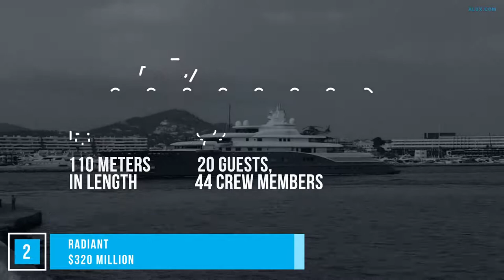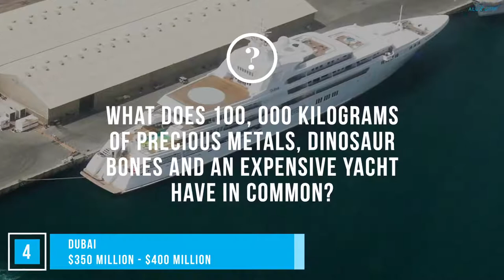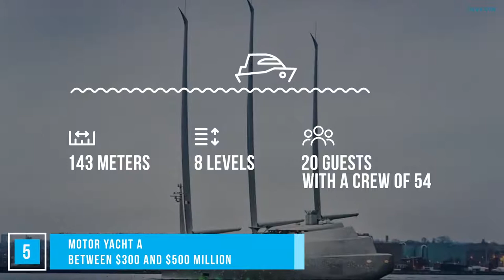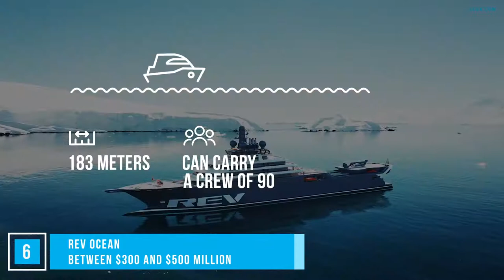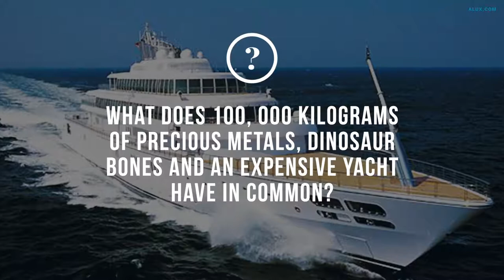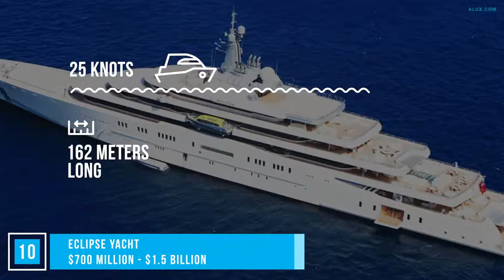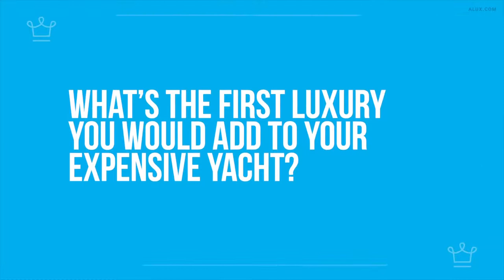Top 10 MOST EXPENSIVE Yachts in The World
For the super-rich and famous that have their every move documented and scrutinise by the media, owning a mega-yacht represents the height of privacy and luxury. It offers a perfect way to escape the world and enjoy some well-earned me-time in splendid isolation.